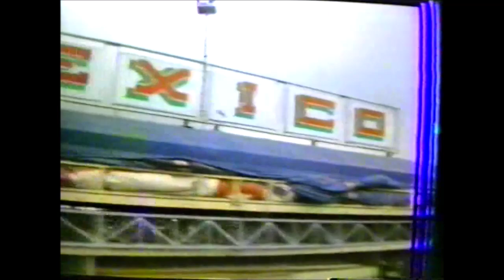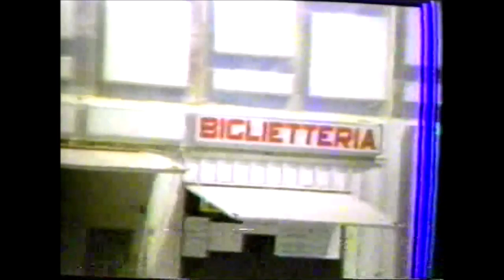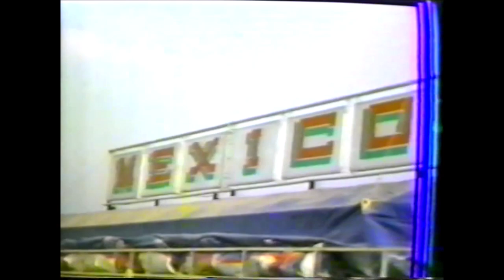Il Circo Mexico di Guido Errani in Grecia (1983)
Dall'Archivio di Mauro Cantoro un video sulla tournée in Grecia a Creta del Circo Mexico della famiglia di Guido Errani nel 1983

Archivio Storico Mauro Cantoro